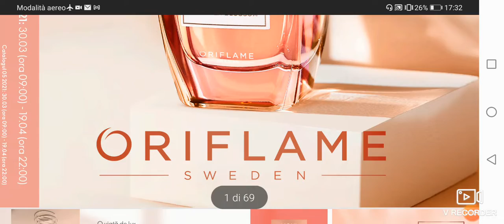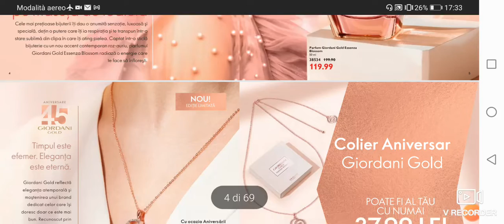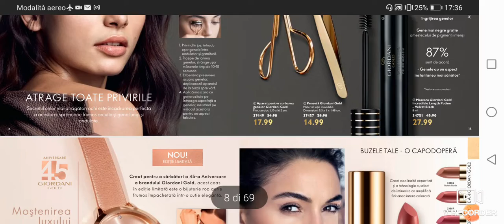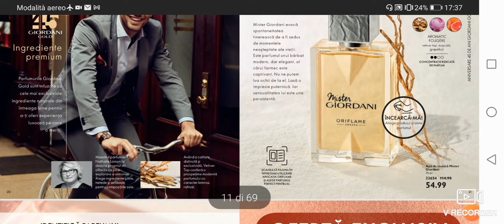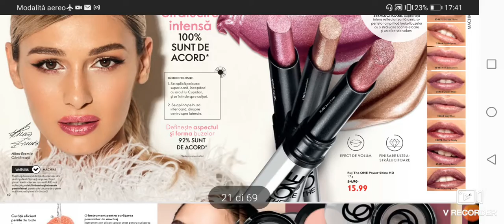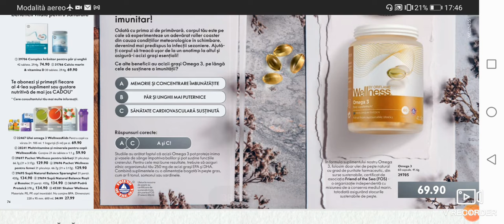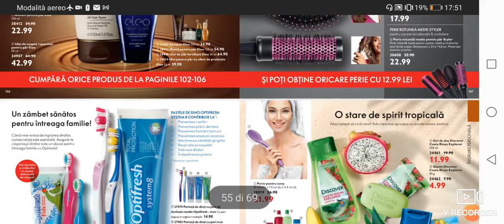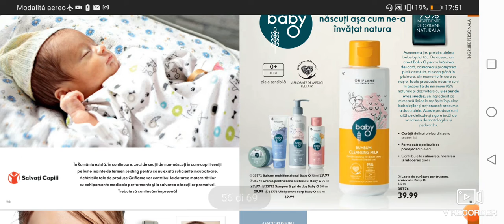Catalogo n05 2021oriflame Italia, oriflame Romania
Oriflame Lombardia e nord e nord Italia
Oriflame milano